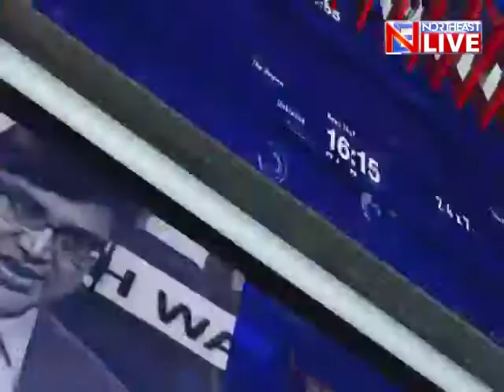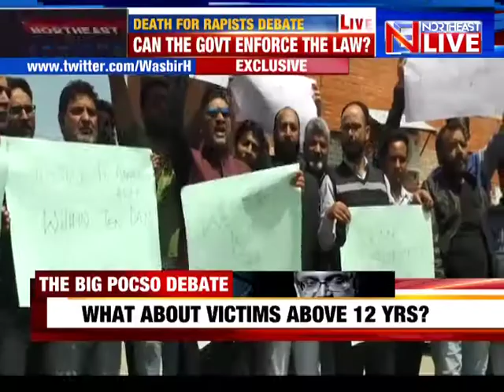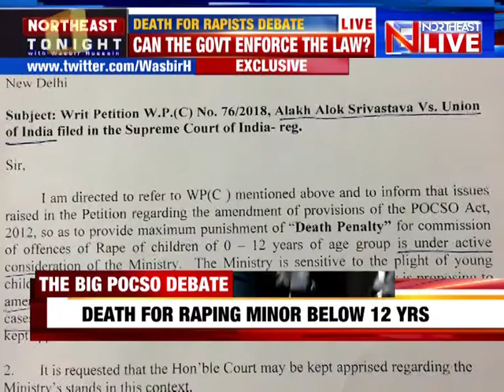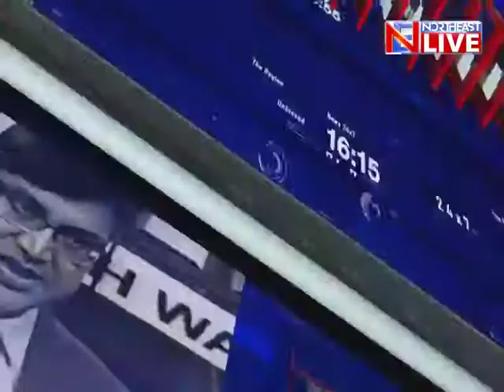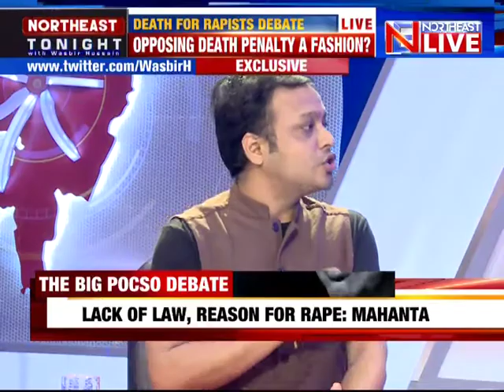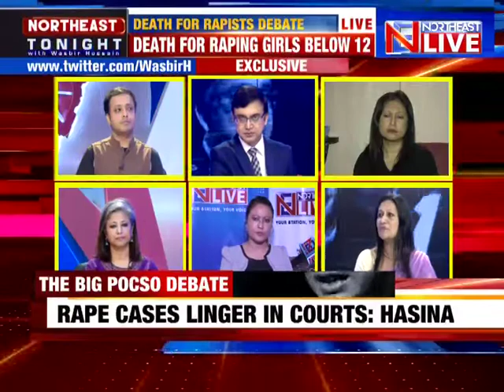The Big Death For Rapists Debate | "NORTHEAST TONIGHT" with Wasbir Hussain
The show that decodes the region